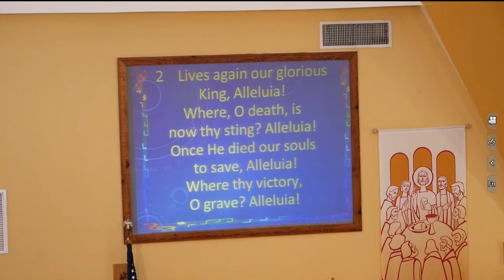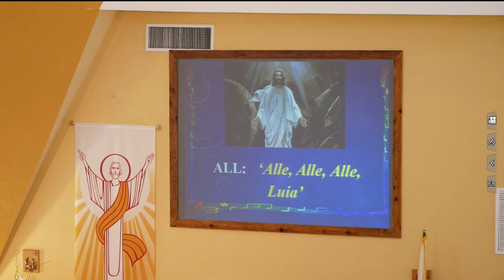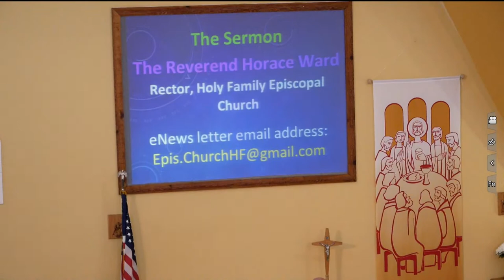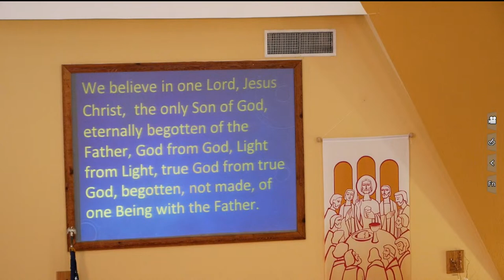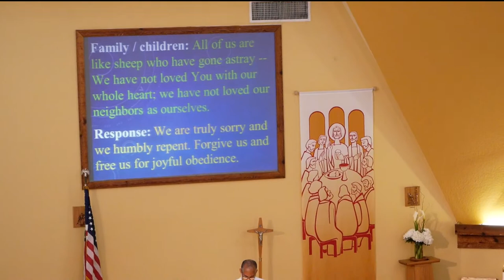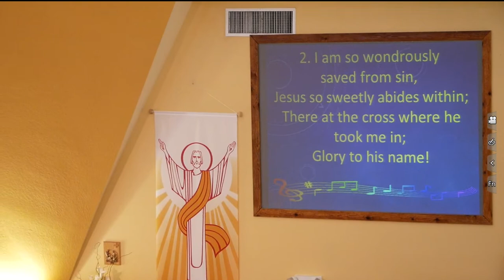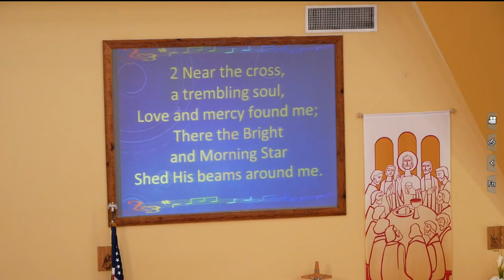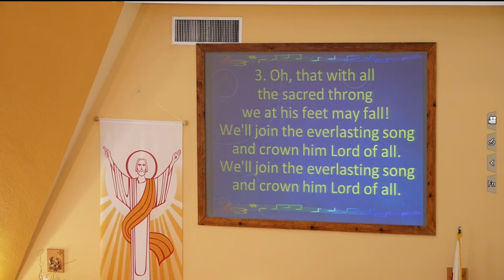Easter Festival Service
April 9th, 2023 @ 8:00 a.m.